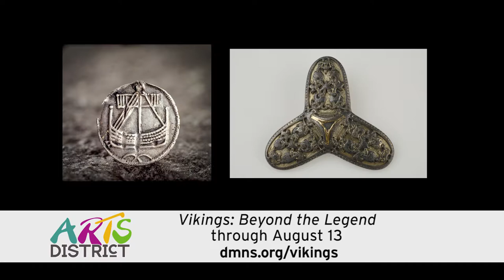Arts District: Happening Now Week April 14, 2017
From rock & roll to vikings and world-class paintings on a local medical campus, there's so much to see!
*Masterworks: from the Tobia and Morton Mower Collection @ The Art Gallery at the Fulginiti Pavilion for Bioethics and Humanities
*Vikings: Beyond the Legend @ Denver Museum of Nature and Science
*Rock & Roll images by Larry Hulst @ Colorado Springs Fine Arts Center